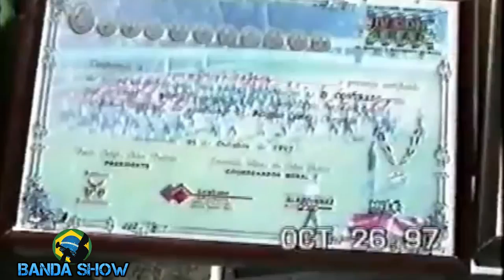FAMSAM em Alagoinhas 1997 - FANFARRA DAS ANTIGAS ‹ Banda Show ›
Famsam em Alagoinhas 1997 - Fanfarra das Antigas, Apresentação da Fanfarra Famsam de Salinas das Margaridas no Campeonato baiano de Fanfarras e Bandas de 1997 AFAB-BA, Hoje como Banda Marcial